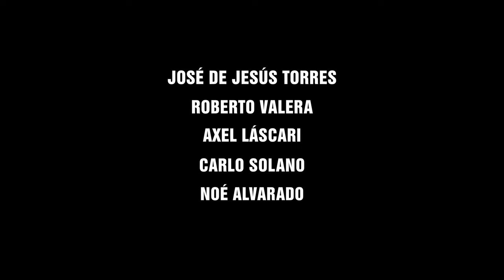Huracán TRAILER OFICIAL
Un joven boxeador lucha a la sombra de la reputación de su padre dentro y fuera del ring. Enfrenta una creciente presión para elegir entre su pasión por el boxeo, y su arriesgada elección por el amor. El tiempo se distorsiona y las historias chocan en la noche de su gran combate, recordándonos que el control es una ilusión, el amor es esquivo, pero la vida continúa.

Un cortometraje de QUEBRADO PIÑATA PRODUCCIONES, en asociación con FIELDS PRODUCTIONS.

Dirigido por JAVIER RUÍZ
Editado por ROBERTO CAMPOS

Protagonizado por AXEL LÁSCARI, CARLO SOLANO, JOSÉ DE JESÚS TORRES, ROBERTO VALERA y NOÉ ALVARADO

*RENUNCIA DE DERECHOS DE AUTOR: Ninguna violación derechos autorales es intencionada. Todo material de copyright le pertenece a sus dueños respectivos.*